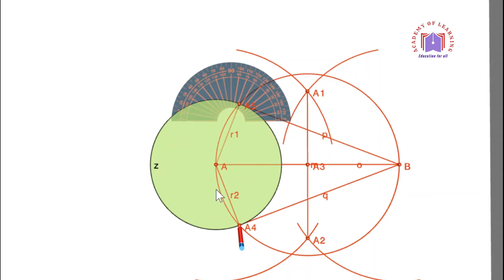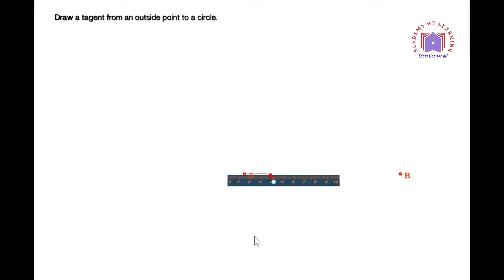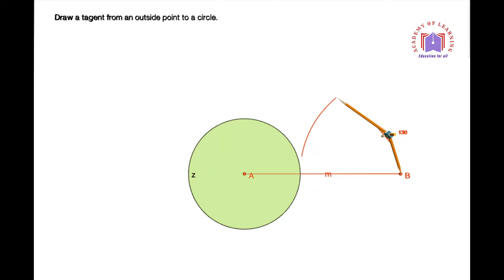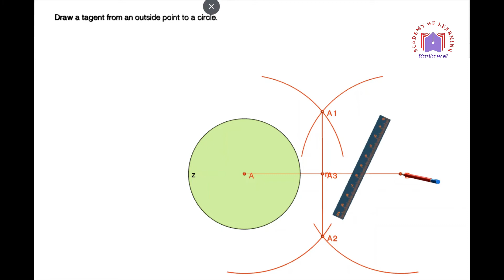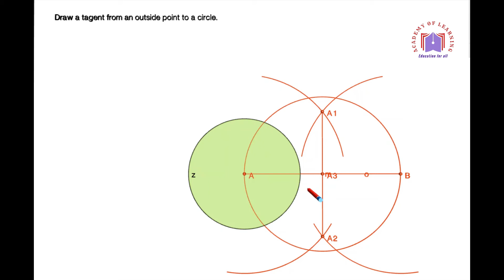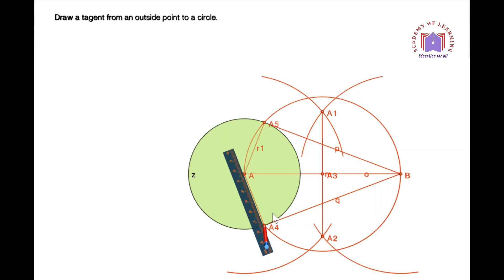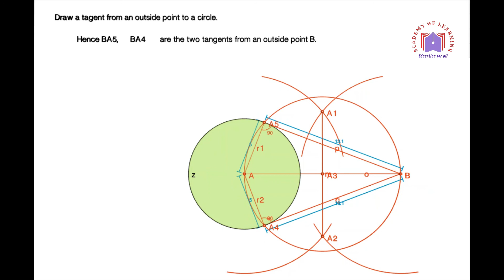Draw a tangent ta a given circle from an outside point by means of a compass and scale. Class 10th.